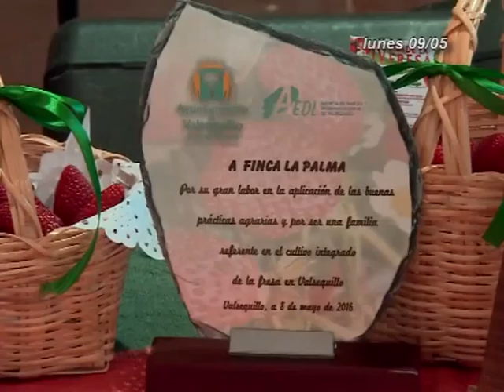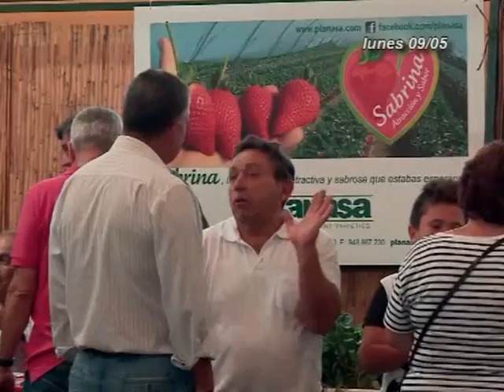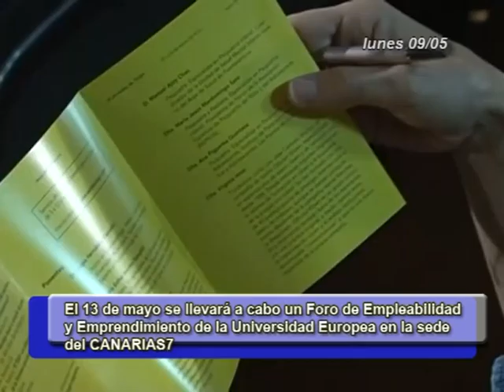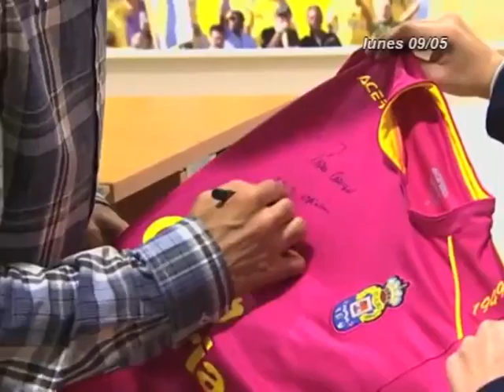INFORMATIVOS CANAL 4 TV 09-05-16